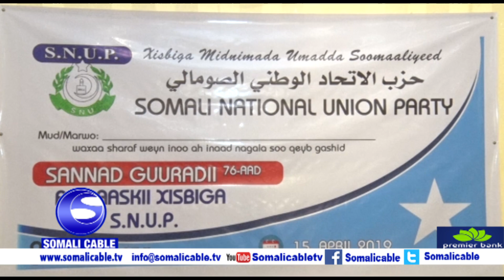Masuuliyiin ka tirsan dowlada ayaa ka qeyb galay munaasad lagu xusayay aas aaska xisbiga SNUP ayaa l